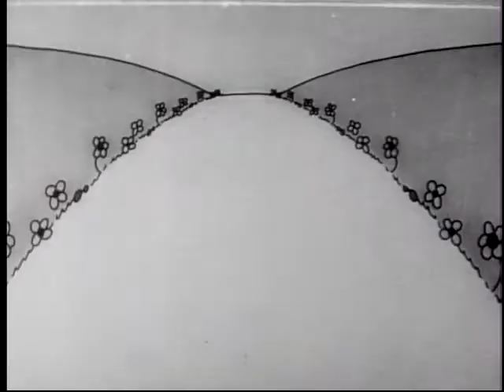Sinking in the Bathtub 1906 11 LTGC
Related cartoon story videos:

(Pigs in a Polka)

(Poor Cinderella)

(Felix out of luck)

(The village smitty)

(The talking magpies)

(BUGS BUNNY ALL THIS AND RABBIT STEW)

(Daffy Duck and the Dinosaur 1939)

(A Day at the Zoo 1939)

(Old Mother Hubbard 1935)

(Simple Simon ComiColor)

(Dick Whittington's Cat)

(Jerky Turkey Cartoon 1945)

(The Three Bears 1935 Comicolor)

(Tom Thumb 1936)

(The Little Red Hen 1934)

(HAPPY DAYS 1936)

(Brementown Musicians)

(A Tale of Two Kitties)